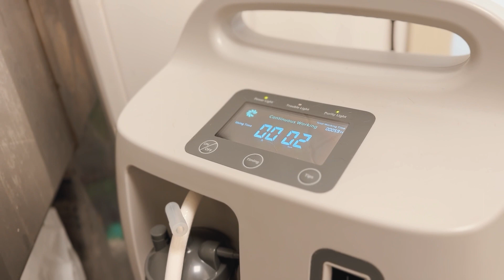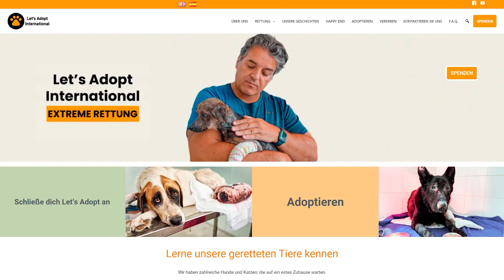Es ist vorbei!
In dem heutigen Video werden Sie die Operation von Alba miterleben, eine kleine Katze, die wir vor ein paar Tagen aus einer verlassenen Katzenkolonie gerettet haben. Alba hat eine schreckliche Verletzung am Schwanz und die Amputation ist die einzige Option, um ein viel größeres Problem zu verhindern, das zu ihrem Tod führen könnte. Was Sie gleich sehen werden, ist eine von hunderten Operationen, die wir jedes Jahr für die Tiere durchführen, die wir retten. Sie werden ein außergewöhnliches tierärztliches Team sehen, das um das Leben eines Tieres kämpft. Ich bitte Sie inständig, es anzuschauen, denn das ist der einzige Weg, um die Bedeutung der Arbeit, die wir leisten, wirklich zu verstehen.

Bitte spenden Sie, helfen Sie uns dabei, uns weiter um Alba zu kümmern!

Bitte helft uns, weiterhin Leben zu retten!